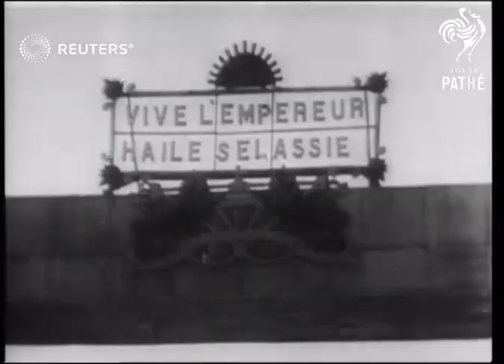Ethiopians in Addis Abbaba demonstrate for Emporer (1935)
Citizens of Ethiopia (Abyssinia) demonstrate in street, native Africans examine train, various activity in Addis Abbaba include preparations for war with Italy

Full Description:

SLATE INFORMATION: Latest from Addis Abbaba, Activity in the Capital of Abyssinia

Ethiopia: Addis Abbaba:
EXT

ABYSSINIA Abyssinia prepares for War- shows Railway

Abyssinian - Italian Conflict; Italy; Military - Active; Ethiopia

Africa, Africans, demonstrations, crowds, train, railway, natives, monument, St. George's Cathedral
Background: Citizens of Ethiopia (Abyssinia) demonstrate in street, native Africans examine train, various activity in Addis Abbaba include preparations for war with Italy